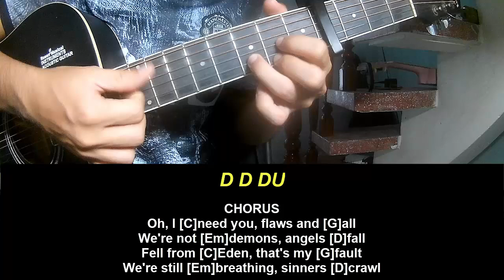Guitar Tutorial David Kushner Love Is Going To Kill Us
Today, I will share with you Guitar Tutorial David Kushner Love Is Going To Kill Us